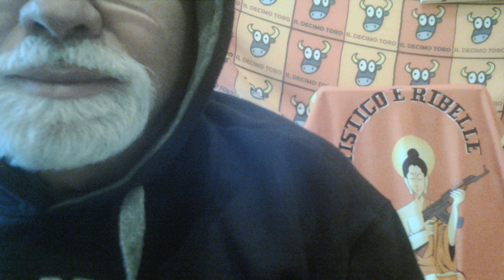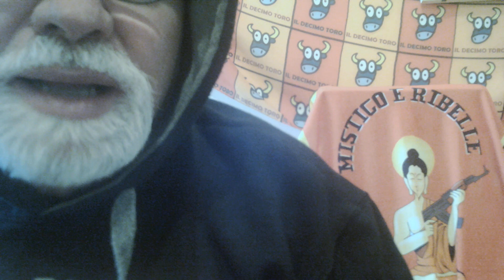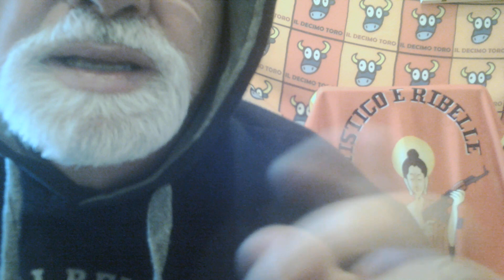La Massoneria comanda, Bergoglio esegue.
Titolo originale - Bergoglio segue l’agenda massonica punto per punto, di Francesco Lamendola.